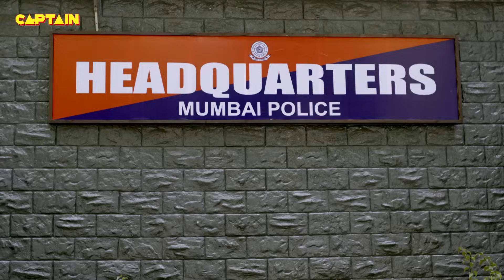मुझे इंसाफ सिर्फ आप ही दिला सकते हो इंस्पेक्टर साहब || जॉनी लीवर || पार्टनर्स भाग.147